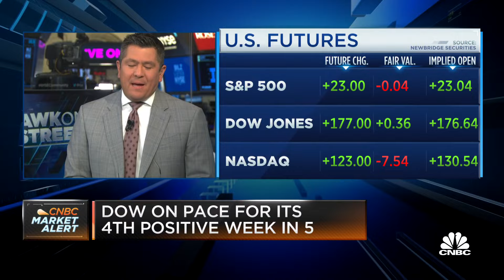Cramer’s Mad Dash on Wynn: Chinese gamblers are back